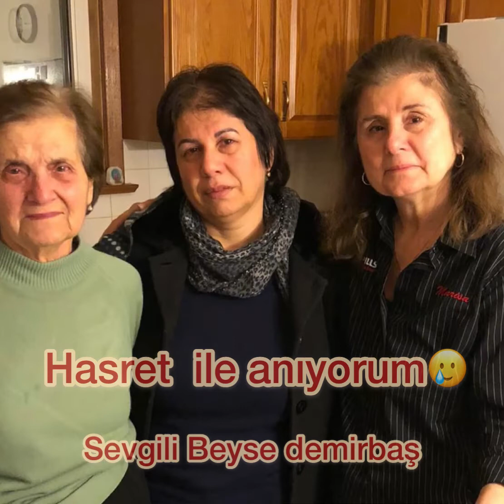Hasret ile anıyorum 🥲😞 😞Sevgili Beyse Demirbaş 🥲🥲 Devri daim olsun nur içinden uyu 🥲🥲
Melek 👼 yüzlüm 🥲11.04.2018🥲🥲